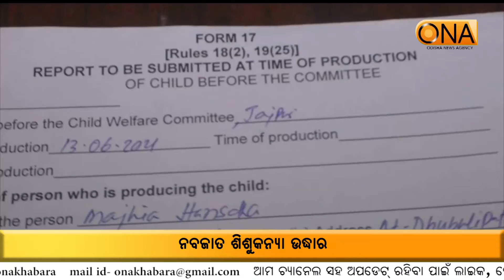Newborn baby girl rescued At Jajpur || 15th June 2021 || ONA KHABAR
Newborn baby girl rescued.